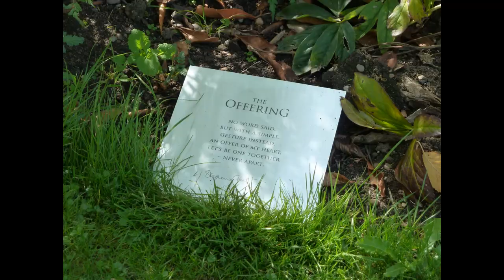Sculpture at Doddington Hall - Summer 2018 - Dr Sophie Louisa Bennett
Some old photos from a visit to an outdoor (and indoor) sculpture exhibition in the extensively lovely gardens of Doddington Hall, near Lincoln, UK.  Summer - or, to be more precise, August - of 2018.  Sally B. and Sophie B. admiring some amazing art work.  Set to the tune of "Simpler Times" available via the Microsoft facility for creating videos from photos.  Hmmm, yes indeed, simpler times.